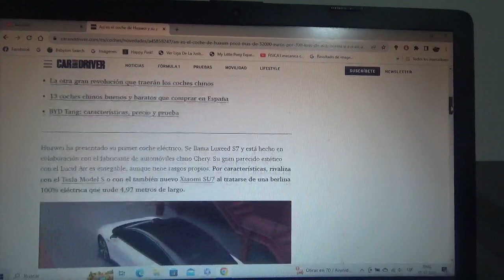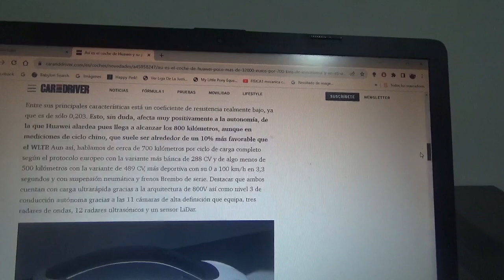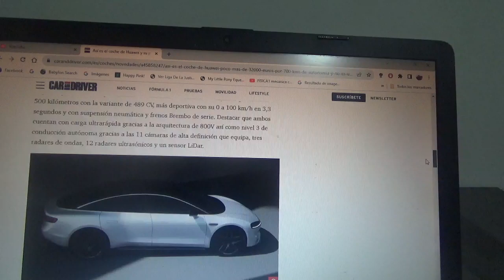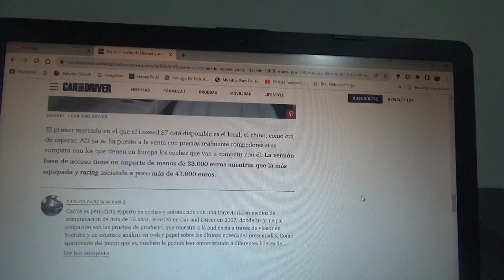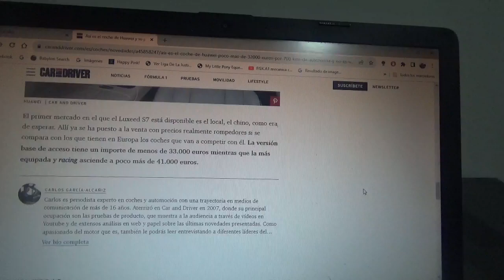Este es el nuevo coche 100% eléctrico de Huawei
Al igual que su contrincante en el ámbito del mercado electrónico la también multinacional china Xiaomi este fabricante de teléfonos móviles lanzó su primer coche totalmente eléctrico